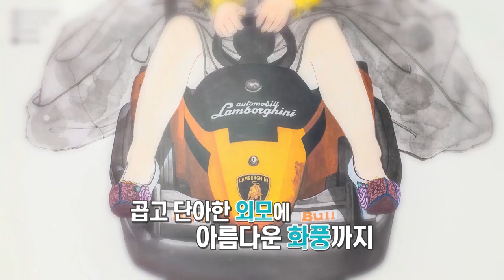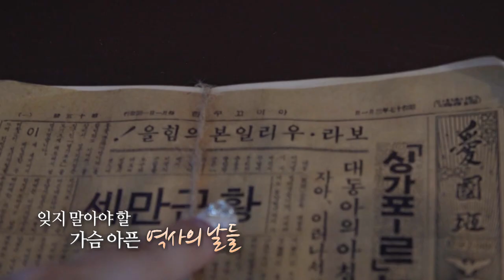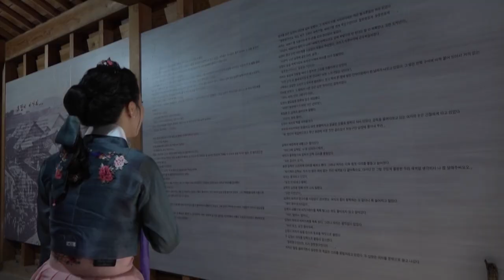[지금은 로컬시대] 전국! 축제자랑 제 21회 김제 지평선 축제편 || 김제 벽골제 지평선쌀 전통혼례 체험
이번에는 김제 지평선 축제 를 다녀온 지금은 로컬시대 영상입니다.